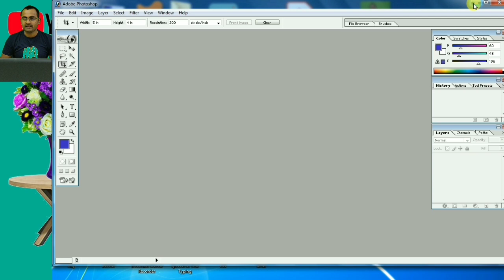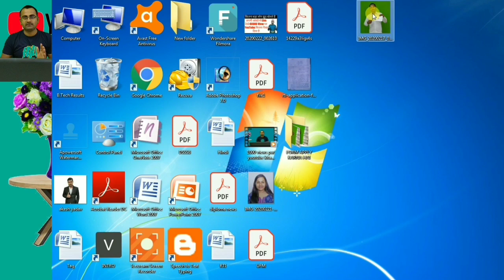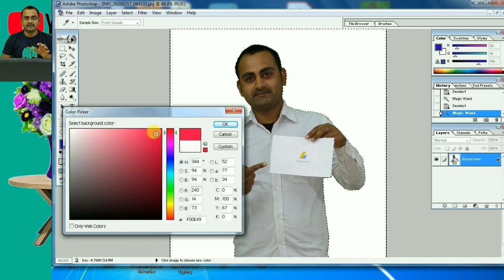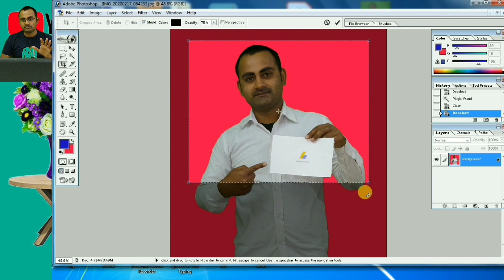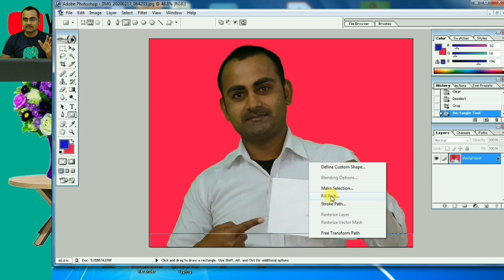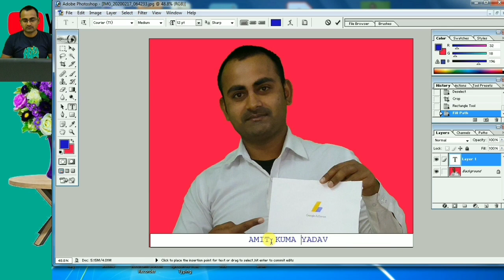passport size photo background change🔥 | how to make passport size photo in photoshop 7.0 in hindi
Online paisa kaise kama sakte hai in sabhi se related
Thanks...